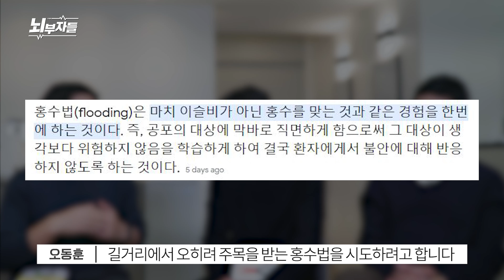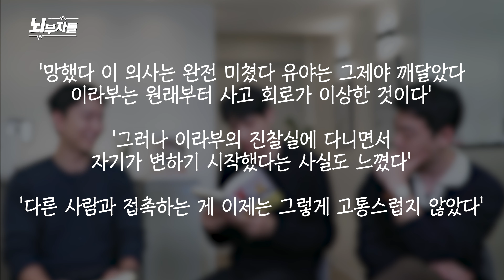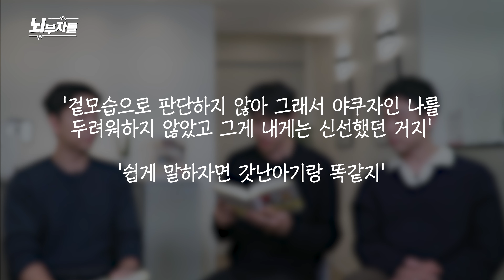이걸 할수 있다고..? 정신과 전문의들이 본 미친 정신과 의사 & 이상한 치료법